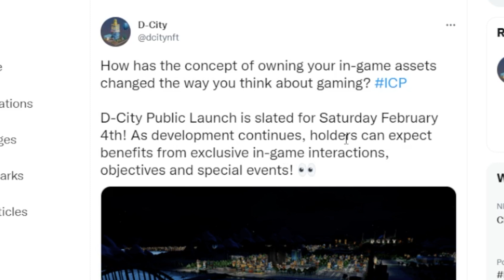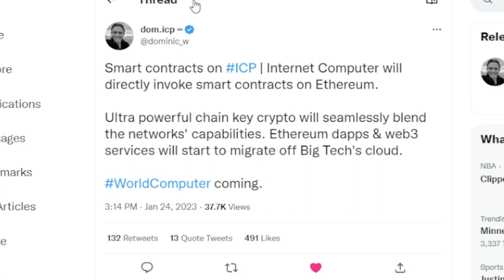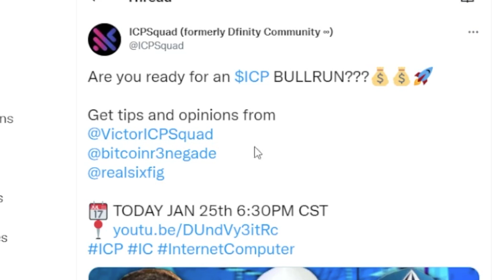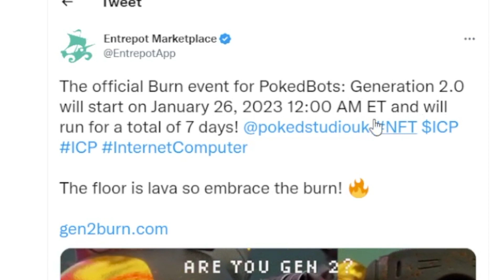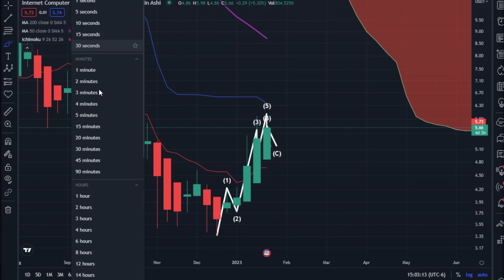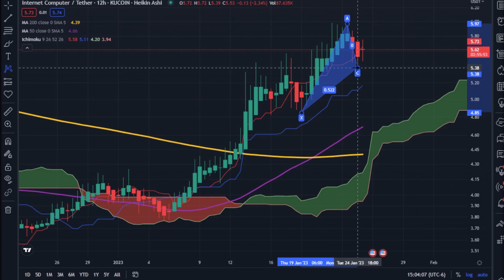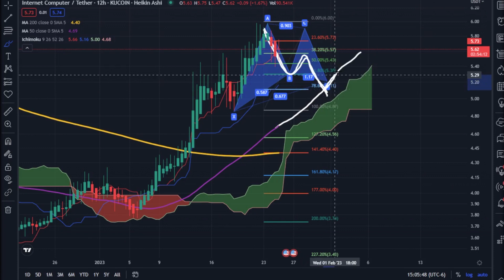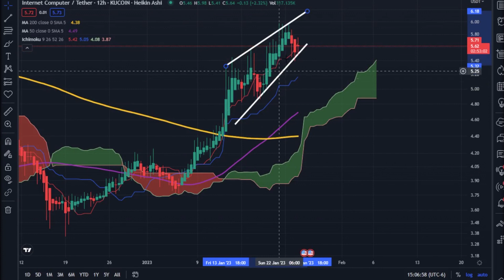Internet Computer News & Charts Update 1-25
6figs is a grant recipient of Dfinity to help build the ICP community